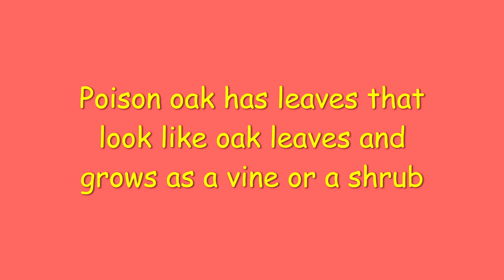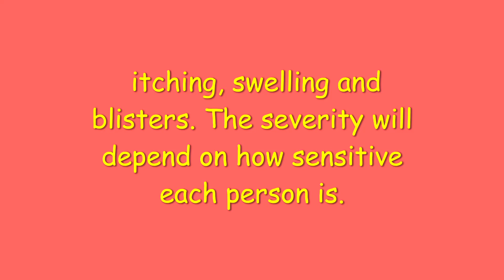Navajo Grandma -- Poison Sumac, Poison Ivy, Poison Oak (chʼil bááhádzidii)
Navajo Grandma shares a warning to know your plants as some are called POISON (chʼil  bááhádzidii). Poison Sumac, Poison Ivy, Poison Oak. Remember: KNOWLEDGE IS POWER!  Grandma loves you & wants you to be safe while foraging.